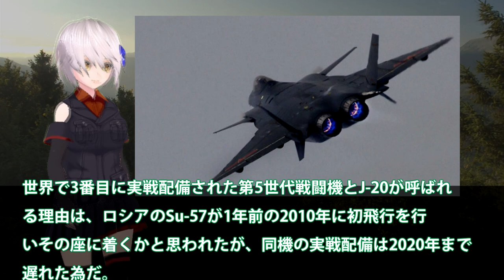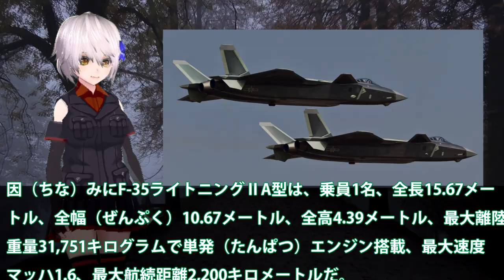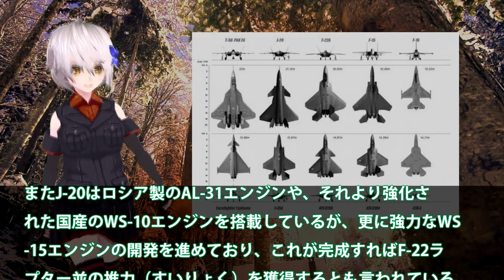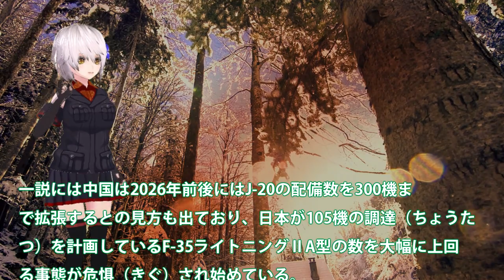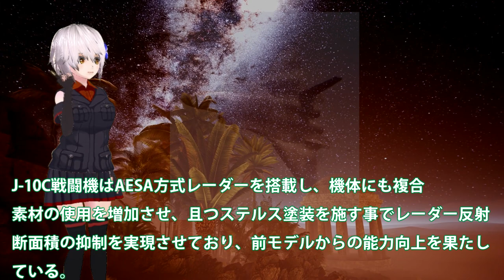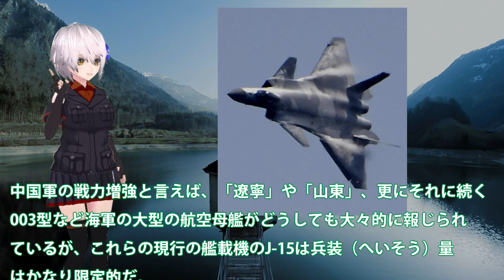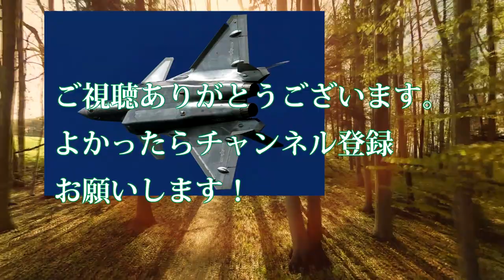中国空軍が最新鋭国産第5世代戦闘機J 20配備！日本や韓国へを意識した配置転換？J10Cも配備され台湾への・・・